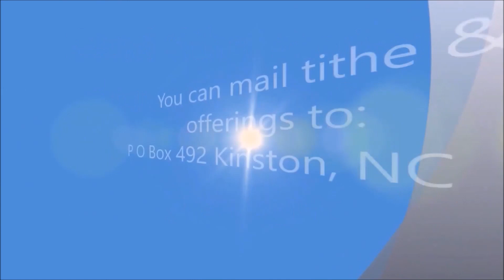This Means War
2 Cor 10: 4 (For the weapons of our warfare are not carnal, but mighty through God to the pulling down of strong holds;)      5 Casting down imaginations, and every high thing that exalteth itself against the knowledge of God, and bringing into captivity every thought to the obedience of Christ;